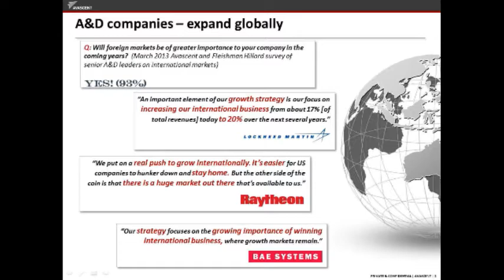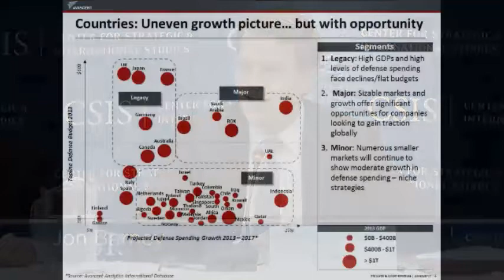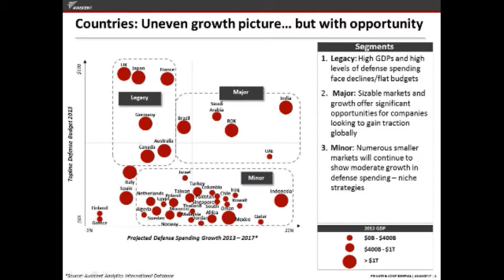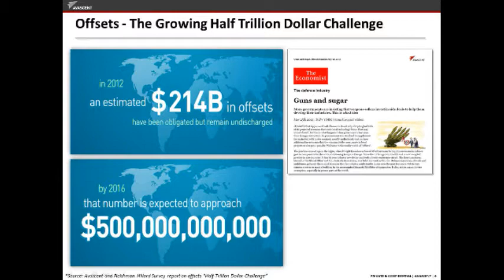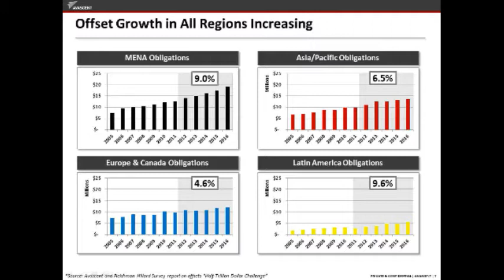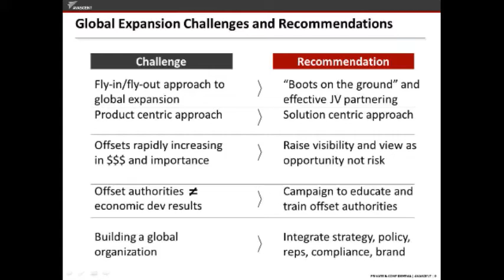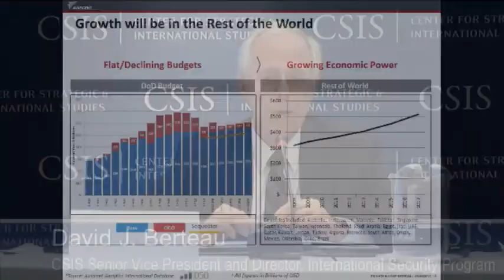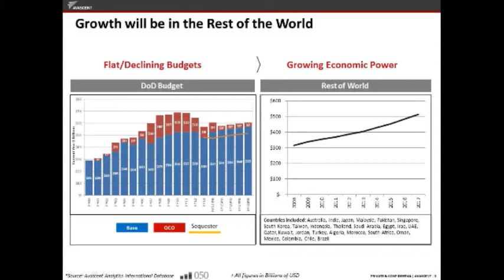Expanding Foreign Sales of U.S. Military Equipment: Industry Perspectives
Moderated by:
David J. Berteau
CSIS Senior Vice President and Director, International Security Program
With budgets decreasing and major acquisitions programs shrinking or being cut outright, pursuing additional foreign sales of US military equipment has become an increasingly important strategy for US defense companies, and for US government organizations concerned with sustaining the domestic defense industrial base. At a time when sales are already on the rise, and global economic decline faces many traditional US partners, this objective raises a number of questions. How much could increased exports compensate for US declines, and in what types of systems? How can the US best balance security and economic tensions? To whom are we willing to sell, and how much of what? How much more can or should the Executive and/or Legislative branches do to help find the right balance going forward? Please join us for a discussion with industry representatives on these questions and more.
Programs
GROUND FORCES DIALOGUE
Topics
DEFENSE AND SECURITY, INTERNATIONAL SECURITY, ACQUISITION AND RESOURCES, MILITARY STRATEGY